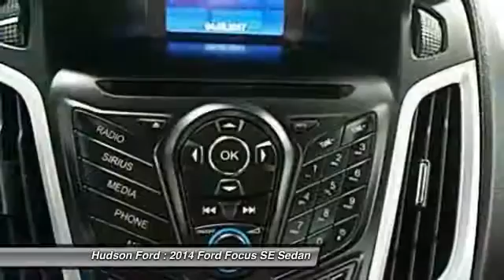2014 Ford Focus SE Hudson WI 3417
2014 Ford Focus SE

Hudson Ford
2020 Crest View Drive

LEATHER, FORD CERTIFIED, Focus SE, FWD, Blue Candy. Odometer is 1751 miles below market average!brbrbrAwards:br  * 2014 IIHS Top Safety Pick   * 2014 KBB.com Brand Image AwardsbrbrWhy Hudson Ford - Shopping at Hudson is car buying the way it should be: fun, and fair. Here are our promises: *Free Auto Check Report * Our Best Price Upfront - Pure and Simple! * Transparent Buying Process!br* You Can't Buy The Wrong Car - * All Used Vehicles Inspected and Ready for Sale!br* No Hassle Sell or Trade Any Carbr.